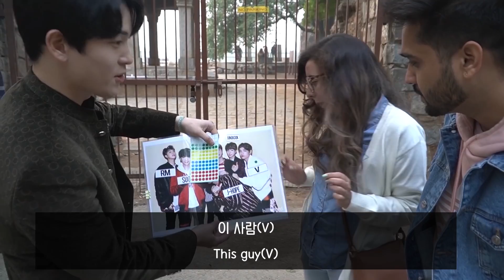What Korean Felt about India🛕 | Delhi 2019 Trip Compilation | India x Korea Cultural Exchange (KR🔊)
Today, Korean Dost brings you the compilation video of the Trip to Delhi in 2019 before Covid-19
Hope this gives our sincere feeling towards India!

Special Thanks to Rencee, Mayukhi, Mayuri, Pooja for the Messages❤

➡️ If you want to contribute by translating Titles, Descriptions, and Subtitles of our videos